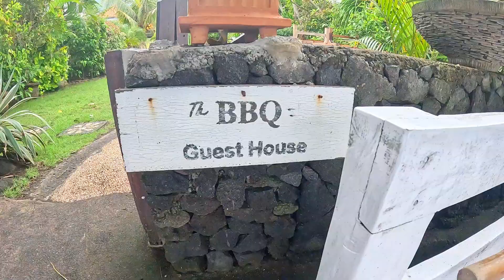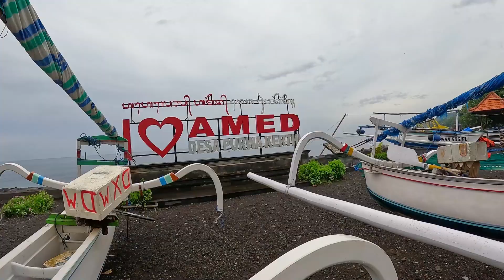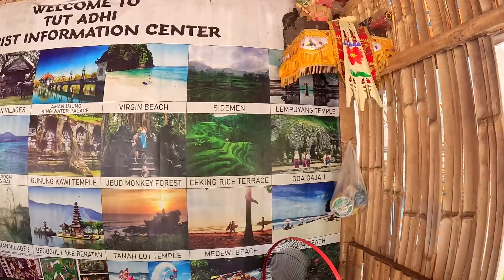AMED black sand beauty.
Today we walk around Amed Bali . Do a few good deeds giving away tradies packages. Then enjoy a glass of Rose.